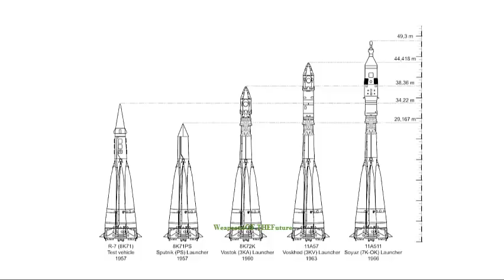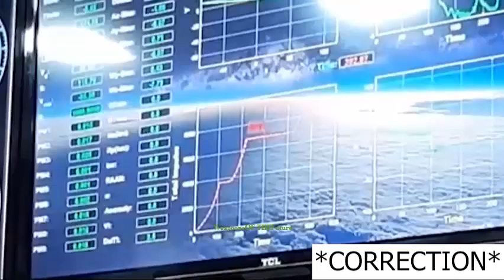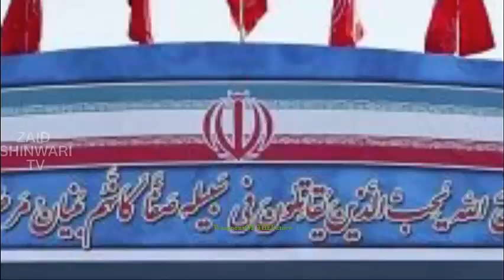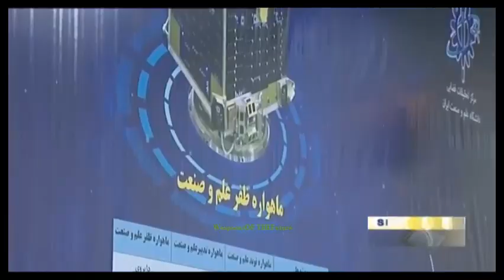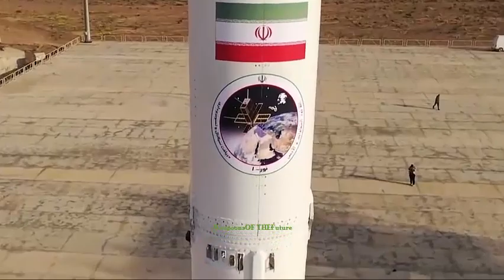Iran launched geographic products and Military satellite technology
In a ceremony held in Tehran on Monday morning, Defense Minister Brigadier General Amir Hatami inaugurated a geospatial unit that develops small-scale digital maps.
The Minister also launched a location data management system called 'Samam'.
The domestically grown system is used to categorize and manage geospatial data for military power.
Thanks to its own satellite, Iran has acquired the know-how to produce detailed topographic maps for both civilian and military applications.
After receiving raw images from satellites, launched by domestically made operators, Iranian experts processed the data and produced topographic maps at various scales and for various applications.